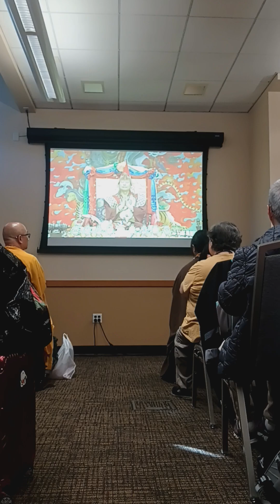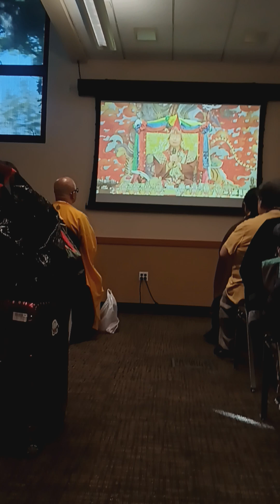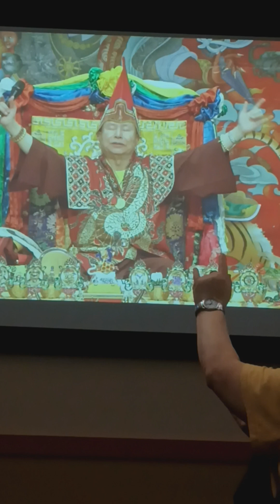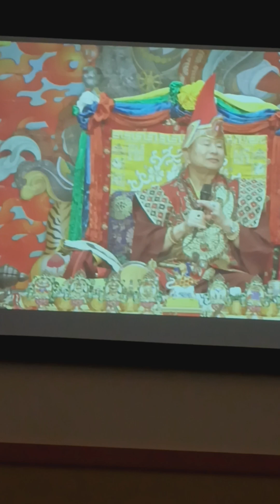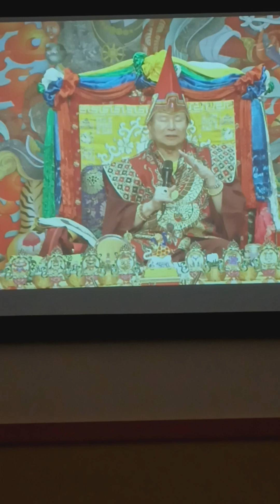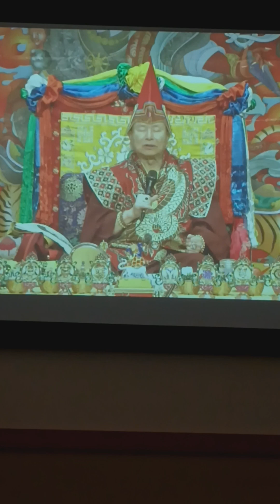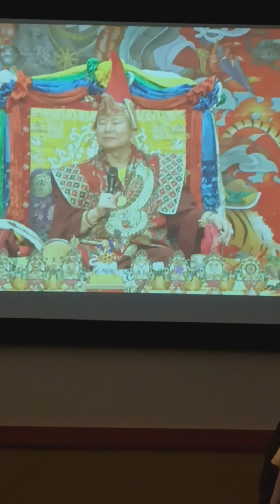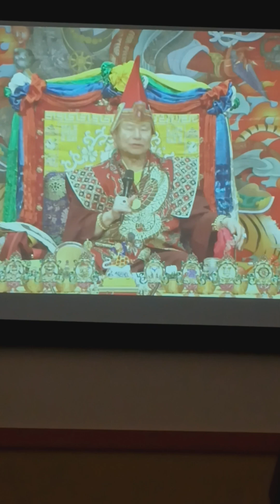法王盧勝彥開示